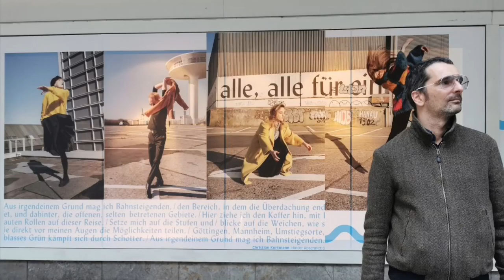Matthias Günther liest „Gedicht für mich selbst“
lyrikclips-Livealbum

Idee und Produktion: Matthias Günther

Folge 40+3/40: Matthias Günther liest „Gedicht für mich selbst“

Gedicht für mich selbst

Gedanken, Fundstücke, Ideen,
am besten alles
zu Gedichten werden lassen,
die am schwierigsten zu publizierende Form wählen,
um mir über Chancen keine Gedanken mehr machen zu müssen.

Die Fotos von CK wurden von Emma Szabó aufgenommen: @TheEmmaSzabo